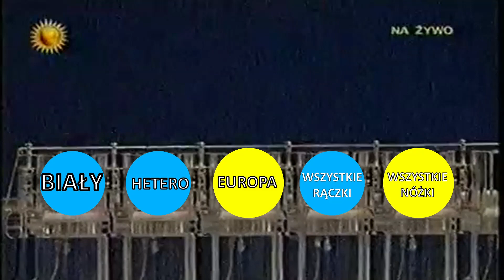Po jedenaste: NIE BĄDŹ DUPKIEM❗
Czy w XXI w. nadal warto opierać swoje życie na empatii, czy może jest to przestarzała idea, która nie przystoi codziennym wyścigom szczurów i walce ego?

Hejt, cyber bullying, wyśmiewanie - słyszymy o tym niemal codziennie. Warto zastanowić się, czemu tak jest i co możemy zrobić, żeby przyszłość była sympatyczniejsza ;)

Bo czasem wystarczy po prostu nie być dupkiem (odnosi się to do obu płci - żeby nie było :P).